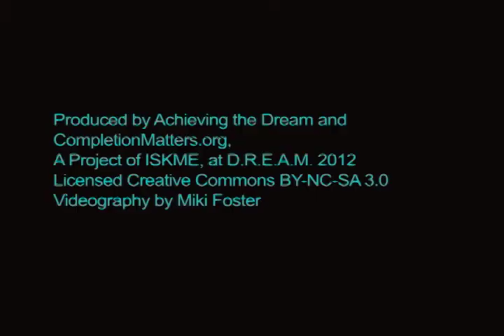Cheryl Terry, Danville Community College, on Achieving the Dream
An interview with Cheryl Terry, Dean, Student Success & Academic Advancement, at Danville Community College, VA, recorded at D.R.E.A.M. -- Achieving the Dream's Annual Meeting on Student Success, held in March 2012 in Dallas, Texas.

Achieving the Dream is a national nonprofit that is dedicated to helping more community college students, particularly low-income students and students of color, stay in school and earn a college certificate or degree.

CompletionMatters.org a project of ISKME, is a comprehensive, publicly accessible commons of information and other resources on how to best enable students, educators and policymakers to increase the number of students who earn postsecondary certificates and degrees.

The Institute for the Study of Knowledge Management in Education is an independent non-profit research institute established in 2002, is a pioneer in knowledge sharing and educational innovation.

Produced by Achieving the Dream and ISKME / CompletionMatters.org

Videography by Miki Foster